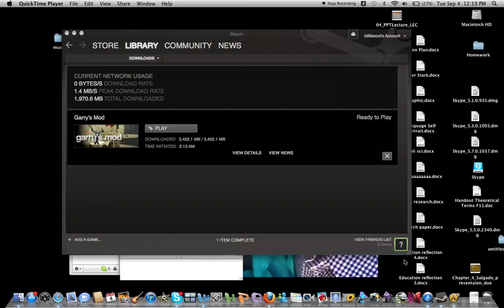Awesome Gameplay Update! - Garry's Mod Gameplay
I'm back! In this video, I update you on everything that is going on, and what is to be expected in the future. Thank you for sticking around and watching my videos!

Sorry it is so quiet in the background. I'm still figuring out how I'm gonna record the game audio.